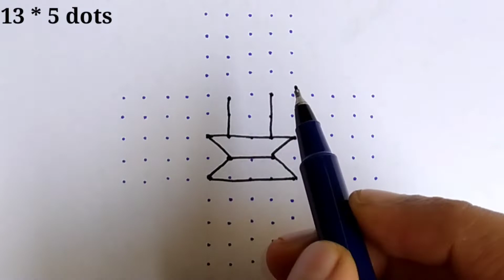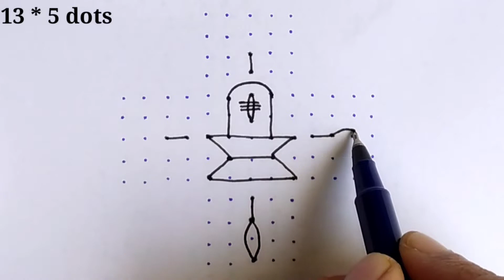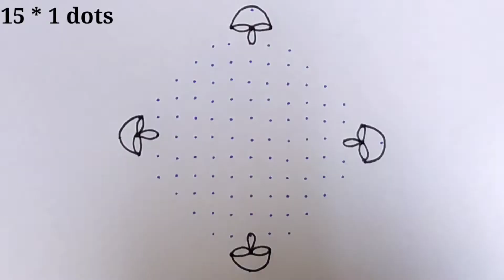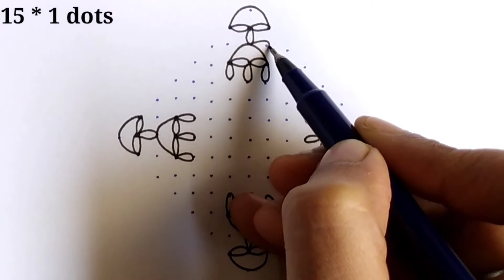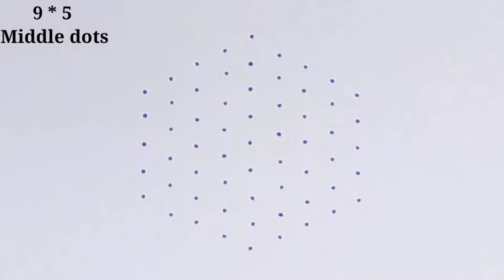Simple and easy top rangoli designs for beginners/Karthika masam special rangoli designs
This Channel Contains Rangoli Videos And Have Different Types Of Rangolies